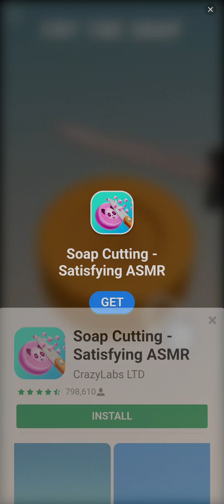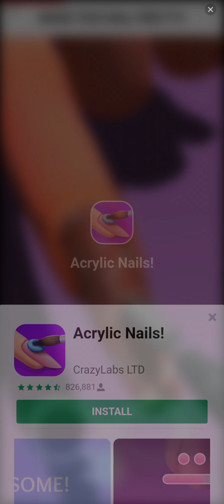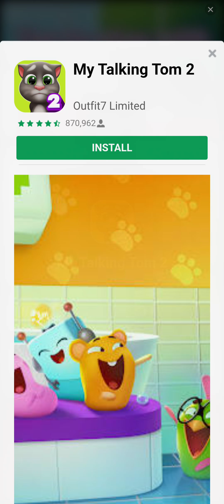Go! Dolliz | Doll Dress Up | Gameplay 14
go dolliz
go dolliz game
go dolliz gameplay
go dolliz oyunu
go dolliz mobile
go dolliz mobile gameplay
go dolliz level
go dolliz android
go dolliz ios
go dolliz apk
go dolliz google play
go dolliz app store
go dolliz walkthrough